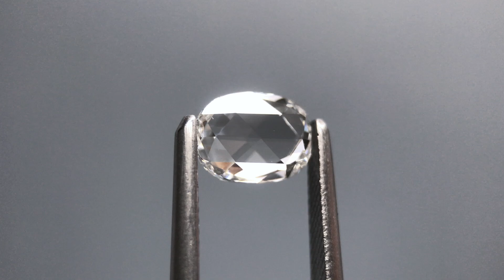0.73ct 6.88x5.23x2.05mm Oval Rosecut WRC46-159